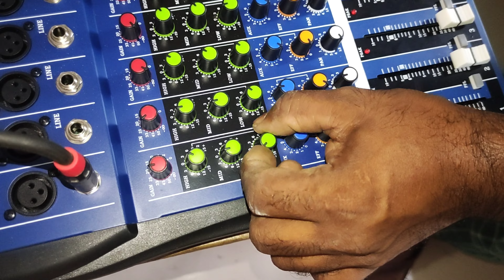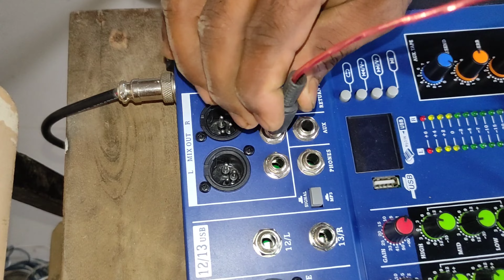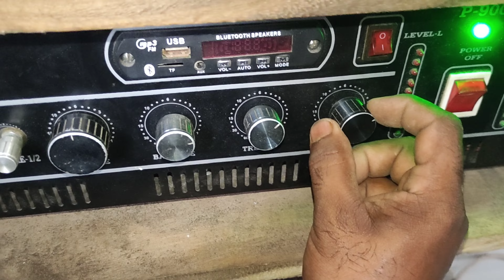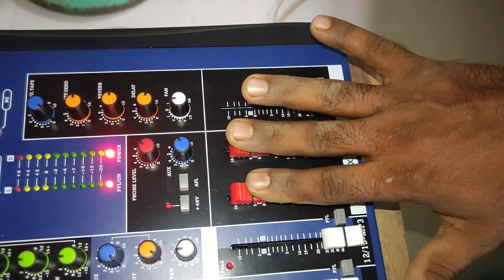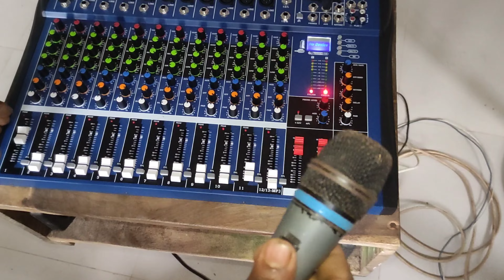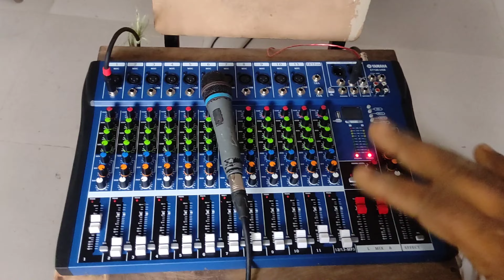How to connection amplifier,mixer and sound check 🤭🤭 sound check and toneing❤️sound CHECK.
কিভাবে এমপ্লিফায়ার ও মিক্সার কানেকশন করে সাউন্ড চেক করতে হয়.How to connection amplifier,mixer and sound check 🤭🤭 sound check and toneing❤️sound CHECK.

mixer setting
dj amplifier
sound mixer
#12 channel mixer
amplifier and speaker setup
amplifier dj
amplifier for speakers
amplifier to speaker connection
how to connect amplifier to speaker
how to operate sound system mixer
mixer mackie
mixer to amplifier connection
.mic check
hellow check
music test
sound Check
voice testing
mixer setting
live programme
how to connect amp to mixer
how to connect mixer in amplifier
how to connect audio mixer to amplifier
how to connect mixer to amplifier
how to connect mixer to 2 amplifier
how to connect the mixer to the amplifier
how to connect dual amplifier to mixer
how to connect dj mixer to amplifier
how to connect mixer equalizer amplifier
how to connect 2 amplifier to mixer
how to set up 2 amplifier to mixer
how to connect 3 amplifiers together
#4 amplifier 1 mixer connection
#4 channel mixer setup to amplifier
how to connect 4 channel mixer to amplifier
how to connect 8 channel mixer to amplifier
how to connect amplifier to sound card
how to connection amplifier,mixer and sound check
how to connect amplifier mixer and speakers
how to connect an amplifier to a mixer
how to connect mixer to amplifier diagram
how to connect mixer to amplifier to speakers
how to connect mixer amp and speakers
connect audio mixer to amplifier
connecting a mixer to an amplifier
how to connect mic mixer to amplifier
how to connect a mixer to an amplifier
how to connect 2 amplifiers to 1 mixer
how to connect amplifiers to a mixer
how to connect speakers to a mixer
how to connect speakers to an amplifier